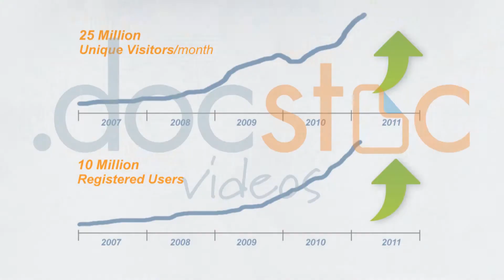What Is the Legal Structure of a Self-Directed IRA?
Cyrus Irani explains how moving your IRA funds to a new custodian that permits self-directed investing can allow you to direct and invest your funds as you choose.

Cyrus Irani is a Product Manager at Finance Store. Finance Store helps startups and small businesses get the funding needed to launch their business from banks and lenders all across the nation.

Docstoc is the premier online destination to start and grow small businesses.